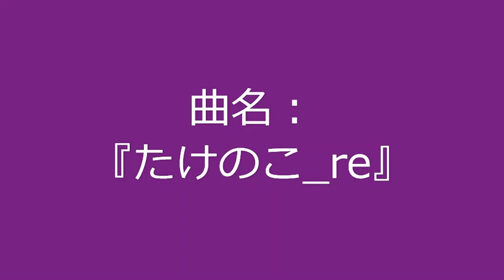【自作曲 / Original Music】『たけのこ_re』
まだ単独ではUPしていなかった曲を少しだけ修正して動画化しました。